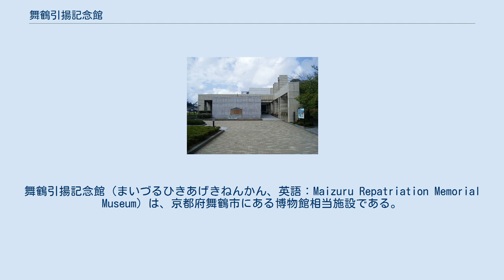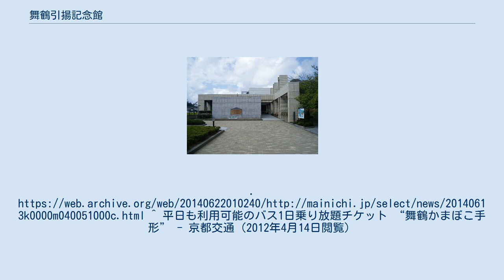舞鶴引揚記念館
舞鶴引揚記念館（まいづるひきあげきねんかん、英語：Maizuru Repatriation Memorial Museum）は、京都府舞鶴市にある博物館相当施設である。
 舞鶴港は、戦中は旧海軍の軍事的拠点として使用されていたが、戦後は大陸に進駐していた軍人軍属や一般人の日本本土への引揚、および日本に在留していた中国・朝鮮人の送還のための指定港のひとつとなった。
さらに、日ソ中立条約を一方的に破棄し侵攻したソ連軍の捕虜となり、シベリアに抑留されていた旧軍人も、舞鶴へと帰還した。
他港が早々に引揚港から除かれたため、これら引揚者のほとんどが、舞鶴港を入港先・帰還港とした。
これに伴い、日本各地から夫や親族の帰還を待ち望む多くの人々が、舞鶴港へと出迎えに訪れた。
 1988年（昭和63年）、多くの関係者の努力により、引揚に関わる一連の資料を展示する日本唯一の施設として設立されたのが、この舞鶴引揚記念館である。
引揚者用の桟橋が設置されていた平地区を見下ろす丘に引揚記念公園が開設され、その一角に記念館が建設された。
 2005年（平成17年）は、海外引揚60周年に当たる年であったことから、海外引揚第1船の入港した11月7日とその前後の日に記念行事が同市内各所で開催された。
 記念館の収蔵品のうち570点が、『舞鶴への生還 1945－1956シベリア抑留等日本人の本国への引き揚げの記録』として、ユネスコ記憶遺産の2015年登録となった。
なお、収蔵品寄贈者の木内信夫、安田清一は、ユネスコ記憶遺産としては日本初の生存作家となった。
 ^ “世界記憶遺産:候補に「東寺百合文書」「抑留者引き揚げ」”. 毎日新聞. (2014年6月12日). オリジナルの2014年6月22日時点におけるアーカイブ。
^ 平日も利用可能のバス1日乗り放題チケット “舞鶴かまぼこ手形” - 京都交通（2012年4月14日閲覧）